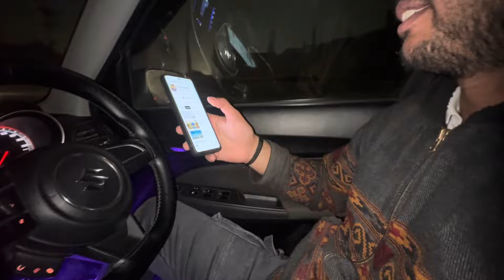Angry peoples drunk fight 😱😳॥Police active॥UP POLICE ON ACTION ❤️💀 ॥Agra vlog ॥